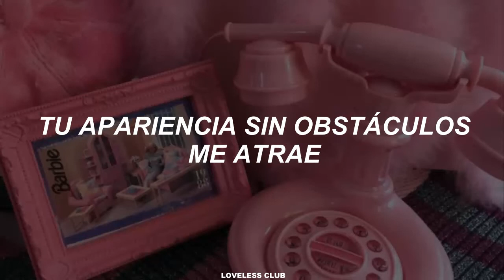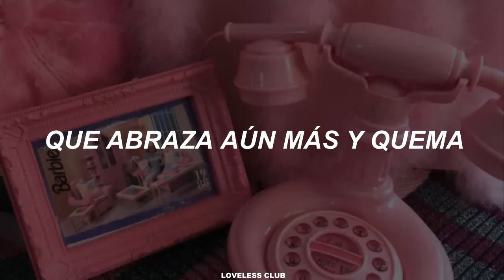Taeyeon – Wildfire [Sub. Español]